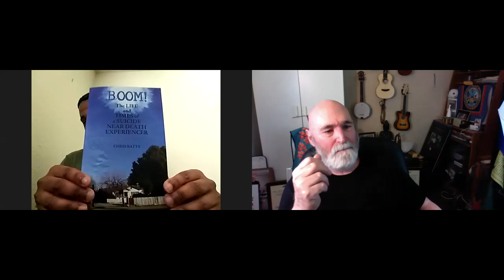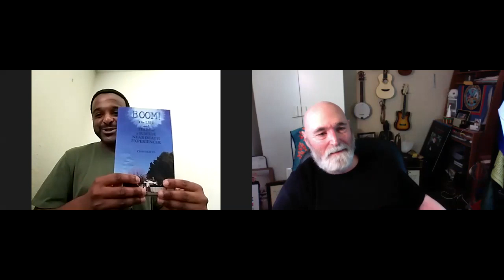Suicide Awareness Talk with Rev. Bill Mcdonald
I am SO honored to have the pleasure of doing a talk with IANDS keynote speaker, and Military Veteran Rev. Bill McDonald! Here we speak a little of my life story, NDE and also suicide prevention. Look out because there will be future videos where we speak more about suicide prevention and awareness. I would love if all of all you would tune in and experience the vibes. With the COVID-19 going on, now is a great time to remember the love that spirit world has for us. Once again, thank you so much Mr. Bill for taking the time out of your schedule for a crazy guy like me haha! Also link to my book/memoir; "Boom- The Life and Times of a Suicide Near Death Experiencer" will be below if you are interested! Be weird and stay different. It's all love.

My book/ memoir